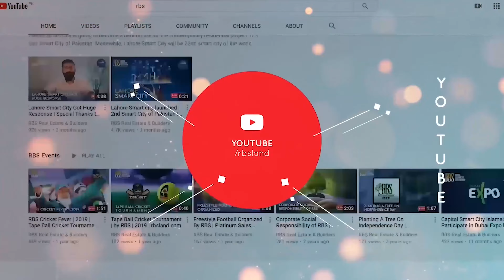Capital Smart City Islamabad: 5-Year Results and What They Mean for YOU! CSCI Update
Capital Smart City Islamabad; we will discuss the progress and development of Pakistan's first smart city. With its modern infrastructure and smart features, Capital Smart City has become one of the most popular housing societies in Pakistan. Developed by Habib Rafiq and Future Development Holdings, Capital Smart City is located near the New Islamabad International Airport on the Lahore Islamabad Motorway.

Capital Smart City Islamabad offers world-class amenities and a prime location in the suburbs of Islamabad and Rawalpindi. As a joint venture between Habib Rafiq and Future Development Holdings, the developers of Bahria Town and DHA in Islamabad, the project is well-known for its abilities and skills. The Capital Smart City is also strategically located on the eastern path of CPEC, just 9.2 kilometers from the M-2 Toll Plaza near Thalian interchange.

In this video, we will take a look at what Capital Smart City has delivered to citizens and investors in the last five years. We will explore the smart features of the city and its benefits for residents and investors. Join us as we discover why Capital Smart City Islamabad is quickly rising to the top of Pakistan's most well-known housing societies.

Royal Business Solutions (RBS) is an authorized Platinum Sales Partner of Capital Smart City Islamabad. This video is uploaded on the Official Youtube Channel of RBS Real Estate & Builders. The aim of RBS Real Estate & Builders is to provide the best investment opinions to its audience but it is the responsibility of every buyer/investor to verify the information on his/her own and make everything sure before taking a decision.